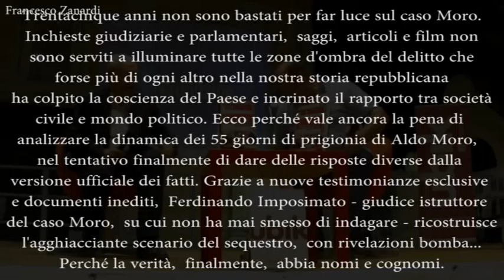Ferdinando Imposimato racconta i retroscena del caso Moro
Venerdì 26 luglio  ore 21,15:
incontro con
FERDINANDO IMPOSIMATO
e presentazione del libro
"I 55 giorni che hanno cambiato l'Italia".
Perché Aldo Moro doveva morire? La storia vera.
Introduce Claudio Porchia
Trentacinque anni non sono bastati per far luce sul caso Moro. Inchieste giudiziarie e parlamentari,  saggi,  articoli e film non sono serviti a illuminare tutte le zone d'ombra del delitto che - forse più di ogni altro nella nostra storia repubblicana - ha colpito la coscienza del Paese e incrinato il rapporto tra società civile e mondo politico. Ecco perché vale ancora la pena di analizzare la dinamica dei 55 giorni di prigionia di Aldo Moro,  nel tentativo finalmente di dare delle risposte diverse dalla versione ufficiale dei fatti. Grazie a nuove testimonianze esclusive e documenti inediti,  Ferdinando Imposimato - giudice istruttore del caso Moro,  su cui non ha mai smesso di indagare - ricostruisce l'agghiacciante scenario del sequestro,  con rivelazioni bomba... Perché la verità,  finalmente,  abbia nomi e cognomi.